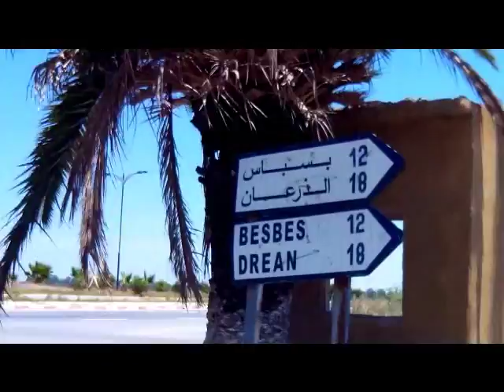vidéo souvenir année 2015 طريق المطار عنابة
ذكريات  بلادي 2015